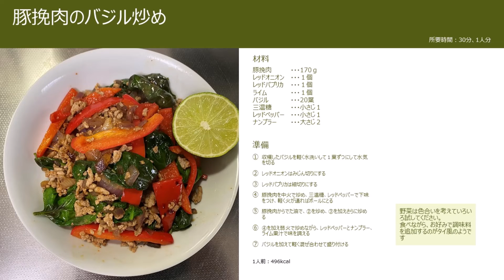豚挽肉のバジル炒め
部屋で水耕栽培しているスウィートバジルを有効利用するために、豚挽肉のバジル炒めを作ってみました。ついでに、レシピ動画もつくちゃった。